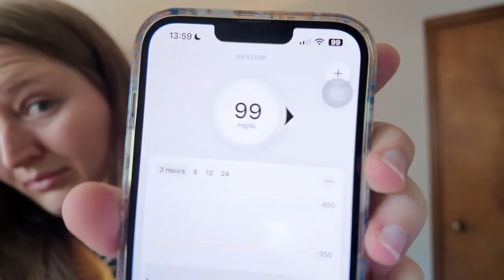Cozy Fall Decorating, Basil Berry Fruit Salad, and Reset Day! ~Vlogtober Day 18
I'm embracing "better late than never" with today's video. The last week has been a super sporadic time for posting so I knew that posting today's vlog *whenever* it was done would be positive for me. It was so fun to decorate the table for fall and repurpose some of my favorite decorations from our wedding!

✩TIMESTAMPS✩

Camera: DJI Osmo Pocket 3 and iPhone 13 Pro Max
Editing: DaVinci Resolve (free version)
Thumbnail: Canva